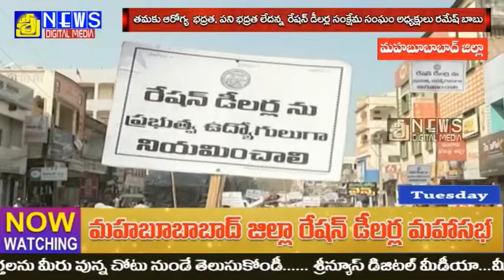మహబూబాబాద్ జిల్లా రేషన్ డీలర్ల మహాసభ || mahabubabad latest news || sree news mahabubabad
మహబూబాబాద్ జిల్లా రేషన్ డీలర్ల మహాసభ
mahabubabad latest news
sree news mahabubabad